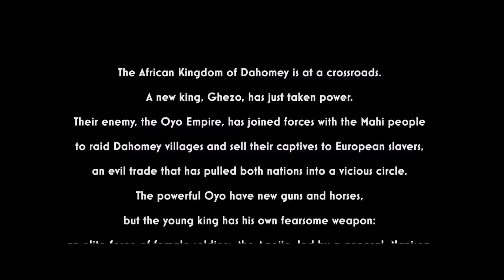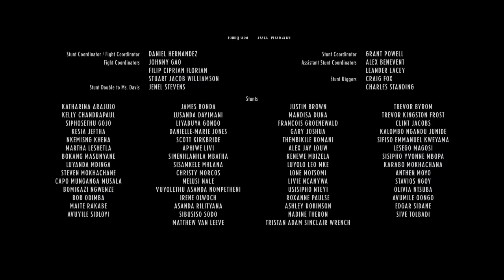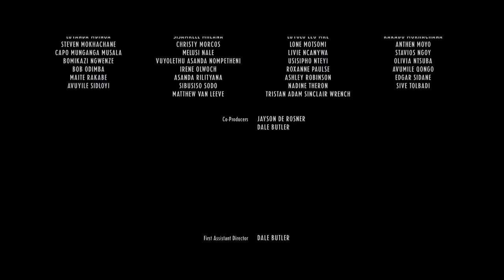filme de ação 2024 / filmes completos dublados hd 2024